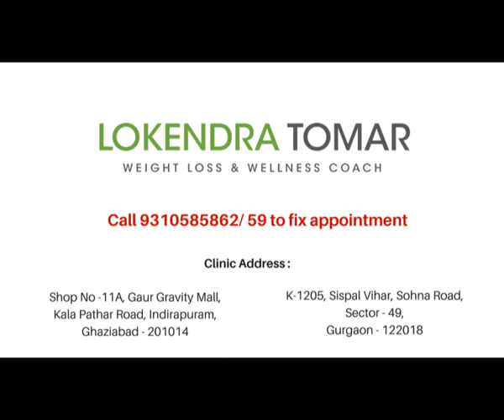Sangeeta Lost 12 Kg in 2 Months With the Help Of LokendraTomar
Sangeeta, Clinet of Mr Lokendra Tomar, Weight loss expert & famous dietician, giving her feedback and sharing her experiences regarding the Weight Loss Plan she followed. She lost 12 kgs in 2 months and feeling great about it.

Mr. Lokendra Tomar is a Weight Loss & Wellness Coach. He offers ready to use/ customized Weight Loss Program based on body shape and metabolic correction through online and offline consultancy. He operates through his two Weight Loss Clinics in Gurgaon and Ghaziabad in Delhi NCR.

Every individual is having unique body shape due to his unique genetic, metabolic & hormonal system. Hence food should be unique for everybody. Mr. Lokendra Tomar is an expert in designing diet plan which is suitable for one’s genetic, metabolic and hormonal pattern. If you follow a diet plan suitable for your body pattern, you will remain slim and disease free for the rest of your life.
lokendra tomar, best dietician in gurgaon, weight loss expert, weight loss clinic in gurgaon, online weight loss program, weight loss seminar, wellness seminar, weight loss in India, weight loss clinic in gurgaon, weight loss center in delhi ncr.